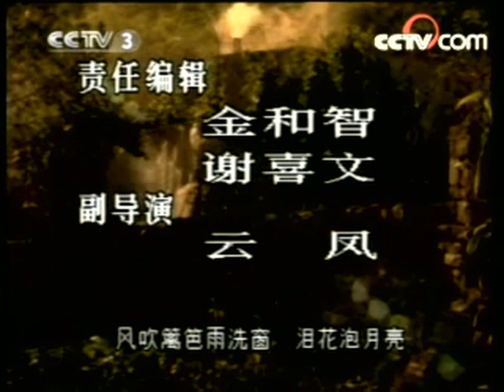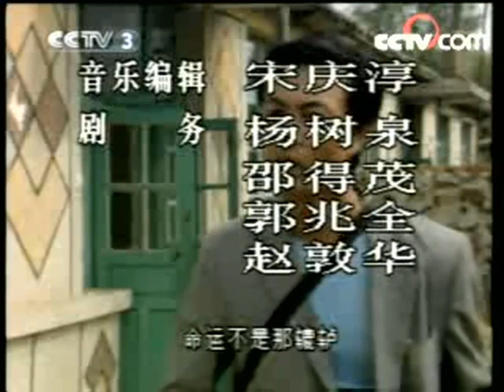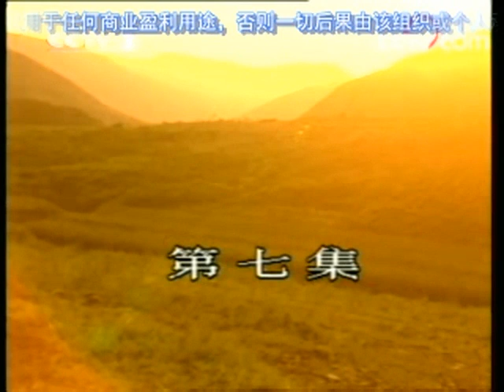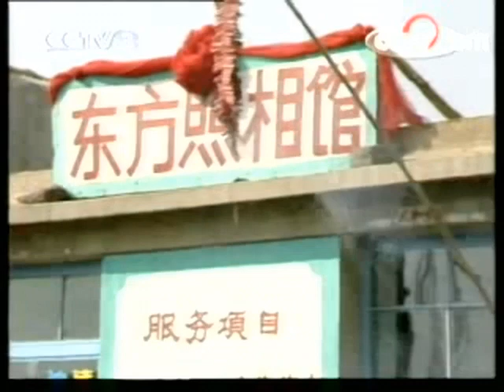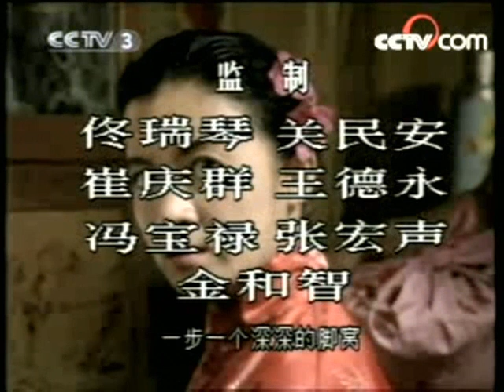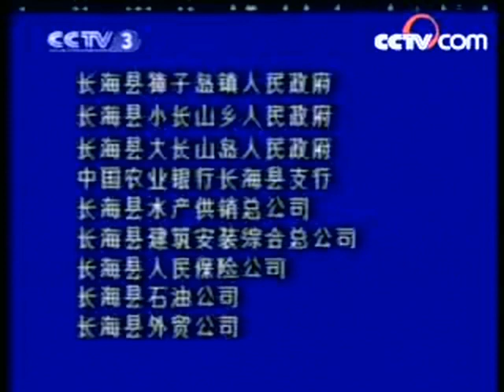辘轳女人和井07BUS480P